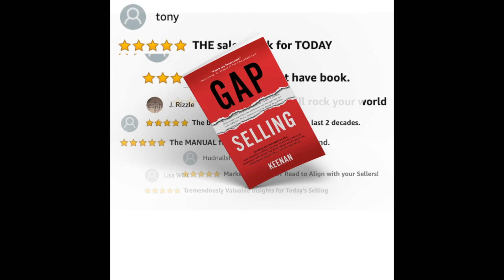THE Sales and Marketing Book of the 21st Century: Gap Selling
It is time to change the way we sell! Gap Selling drops mad truth-bombs about selling and gives you the tools you need to be successful. Get ready to learn why pitching is garbage, closing isn't a thing, and why nobody gives a sh!t about your company. Gap Selling teaches you a new set of rules focusing on helping your customers and how to get them to let you help them.